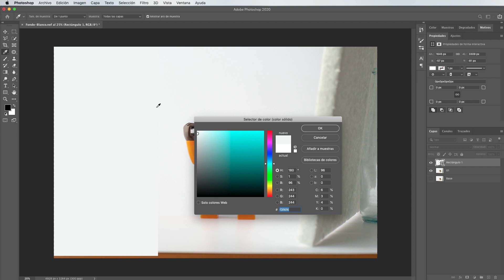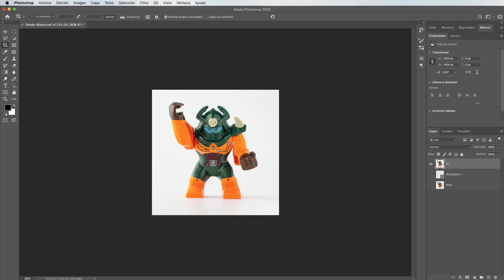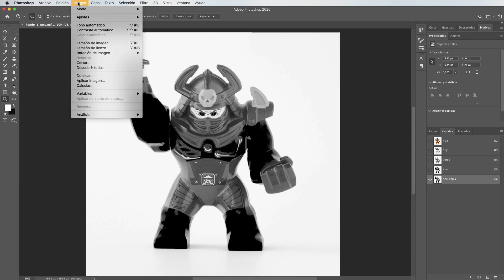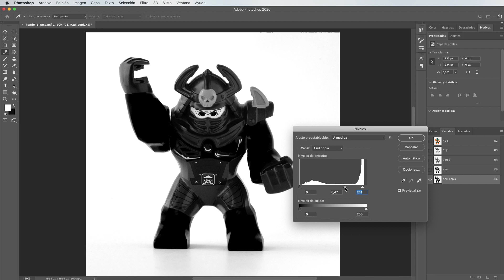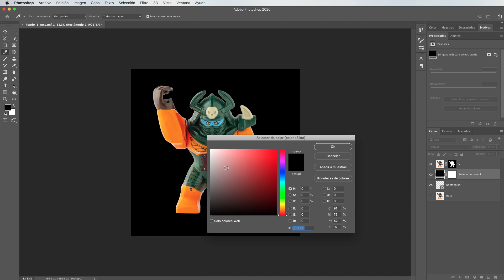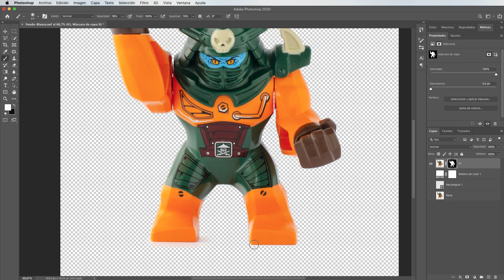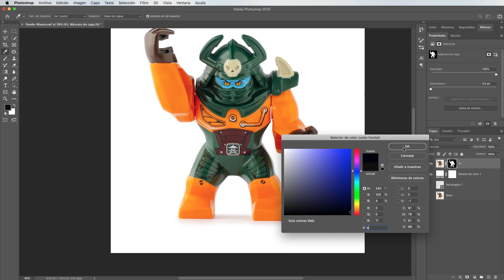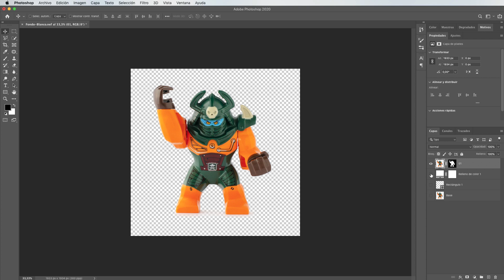FOTOGRAFÍA DE PRODUCTO: FONDO BLANCO EN PHOTOSHOP #1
Este video muestra cómo aplicar un fondo blanco a una foto de producto.